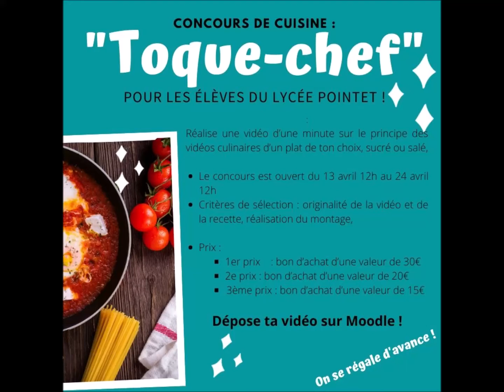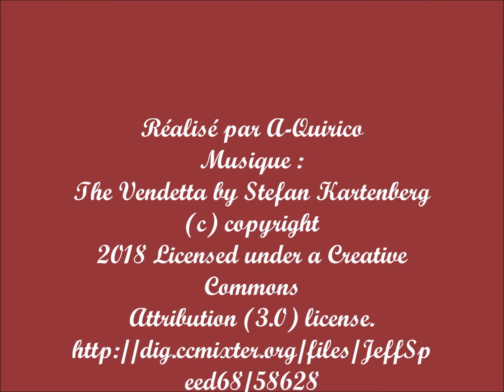Recette pavlova (concours "Toque chef") Lycée Ch-POINTET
Concours vidéo culinaire organisé pour les élèves du Lycée Ch.Pointet de Thann